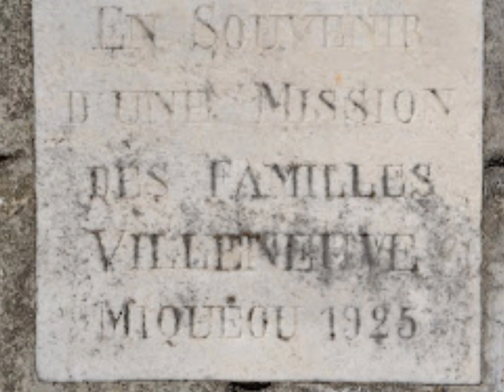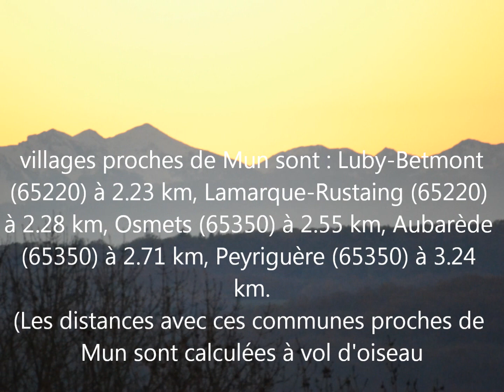Mun Hautes Pyrénées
Elle se situe à 17 km à vol d'oiseau de Tarbes . Altitude Min. 250 m
Max. 434 m . Les communes les plus proches   : Lamarque-Rustaing (2,1 km), Luby-Betmont (2,2 km), Osmets (2,4 km), Aubarède (2,9 km), Sère-Rustaing (3,1 km), Peyriguère (3,3 km),